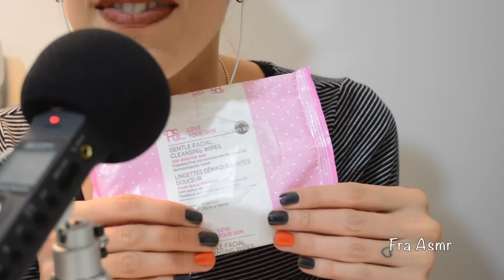ASMR: super tingles e super relax || Fra Asmr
Grazie a tutti ragazzi per trasmettermi il vostro affetto...buon relax

∆∆∆∆∆∆ IMPORTANTE ∆∆∆∆∆∆

- Se volete aiutarmi a migliorare la qualità dei miei video(acquisto microfono 3DIO FREE SPACE) e volete lasciare una piccola donazione, ve ne sarei infinitamente grata, vi lascio il link qui sotto:

- If you want to help me to improve the quality of my videos (purchase microphone 3DIO FREE SPACE) and you want to leave a small donation, I'd be very grateful, I leave the link below: